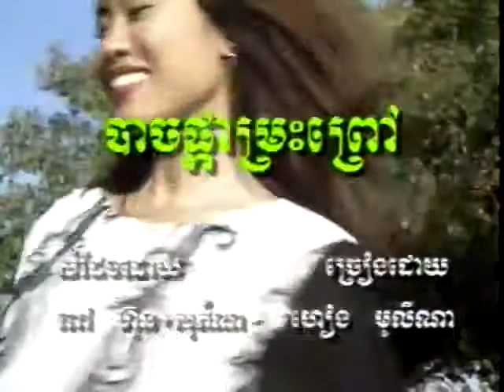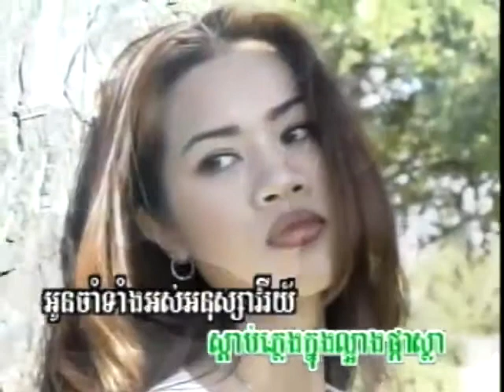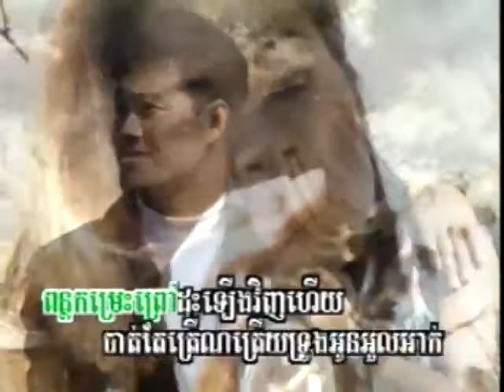បាចផ្កាម្រះព្រៅ , ហ៊ាង មុលីណា , Pkay Prek Production , ចម្រៀងផលិតកម្មផ្កាយព្រឹក